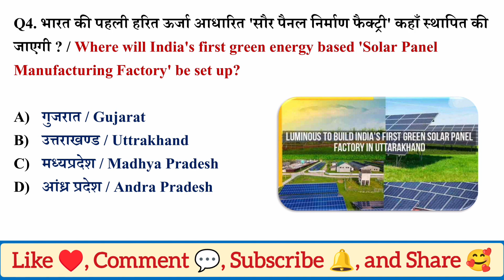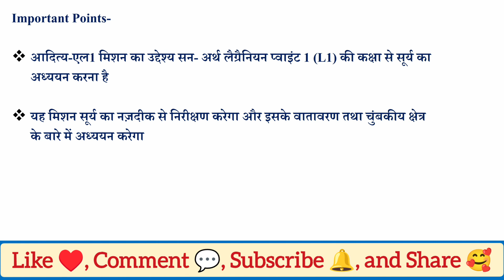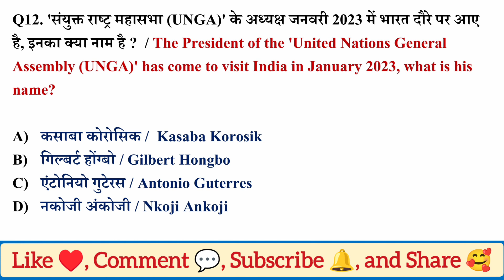General knowledge Quiz Question | pub quiz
Are You Smart Enough for This General knowledge Quiz❓ 🧠🤯 GK Challenge for you 🫵 MCQ's Question

Note:- सभी प्रश्नों के उत्तर बिल्कुल सही है लेकिन फिर भी आपको लगता है की किसी प्रश्न का उत्तर गलत है तो नीचे कमेंट जरुर करे ।

Riddles
GK
GK in Hindi
detective puzzles
riddles gk
hard puzzles
dirty puzzles
riddles hindi
riddles hindi
riddles in hindi
hindi paheli
hindi paheliyan
hindi riddles
hindi riddle
paheli
hindi paheliya
paheli hindi
dimagi paheli
paheliyan in hindi
latest paheli
New Paheli riddles
Paheli
Hindi paheliyan
Riddles
ytshorts
shorts
youtube shorts
yt shorts
best shorts
trending shorts
funny shorts
iq test personality
real iq test
Iq test
brain test walkthrough
brain test gameplay
brain test tricky puzzles
Brain test
Riddles
pick one kick one
quiz game
trivia quiz
pub quiz
mcq
upsc motivation
ias interview
gk quiz
UPSC Important gk questions
virtual quiz